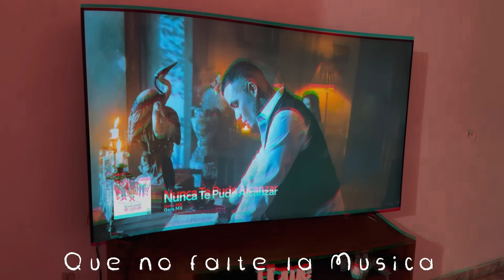Rutina de mañana 🤌🏼 organizando alacena ✅ vlogs de mi vida ✨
Abreme si quieres saber un poco mas de
Mi

Preguntas frecuentes
Edito ✨ Wondershare Filmora
Grabo ✨ iphone 14 pro

Músico: Carl Storm

Músico: Jeff Kaale